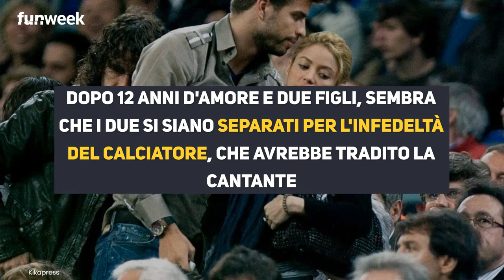Shakira, Piquè e l'attore di Superman: sui social spunta questo 'vecchio' video di Henry Cavill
Tra Shakira e Piqué sembra ormai finita ma spunta un video di Henry Cavill, l’attore che ha interpretato Superman, che fa sognare i fan.

LEGGI ANCHE:-- Shakira, il gesto dopo aver scoperto il tradimento di Piquè: quel post sui social che fa pensare